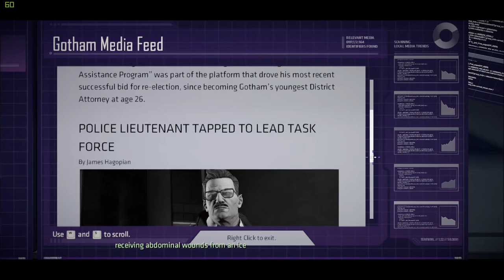Let's Play Batman - The Telltale Series (Blind), Part 2: Batcave & Cobblepot Park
(Realm of Shadows, Part 2 of 5) Also, a unpleasant conversation with mob boss Carmine Falcone.

Batman: The Telltale Series is a property of DC Comics, Warner Bros. Thank you and enjoy your stay in Gotham City.